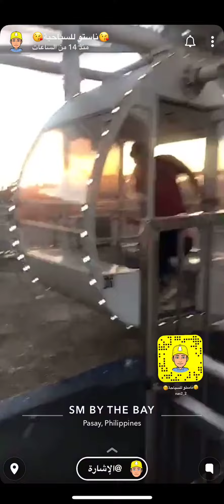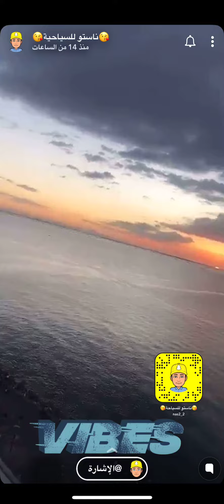العجلة الدوارة في اسيا مول مانيلا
اكبر عجلة دوارة في اسيا مول اللي يعتبر اكبر مول في اسيا